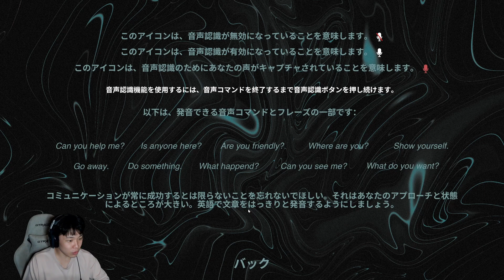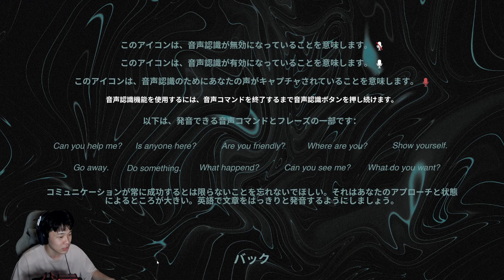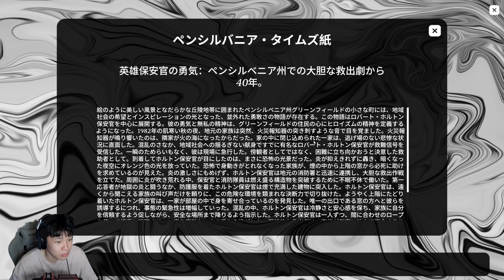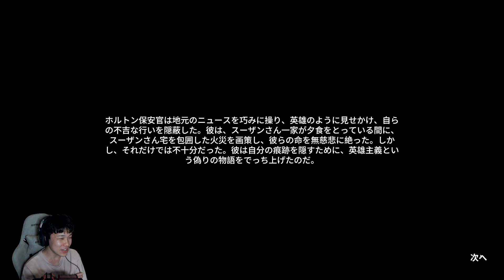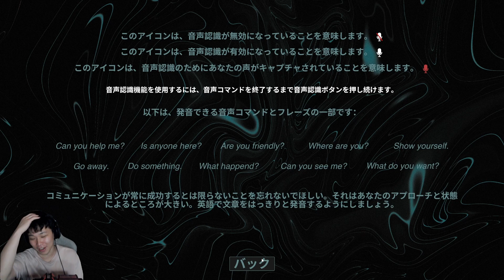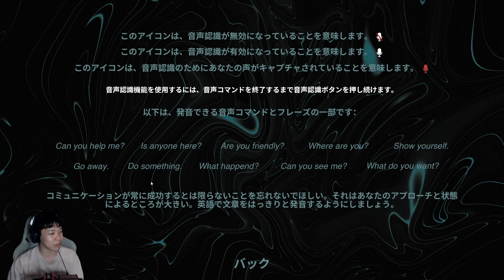【Supernatural】叫ぶとさらに怖くなる実況で笑いが止まらない男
1999/12/28 24歳
毎日、YouTubeかTwitchで配信してます。